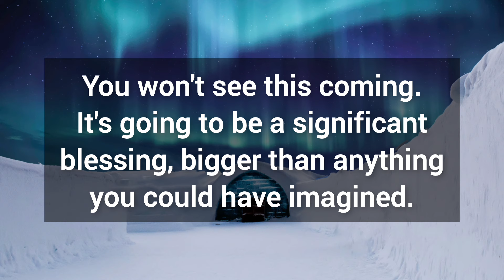🎉 This message was searching for you for a very long time 💯 God's message for you today